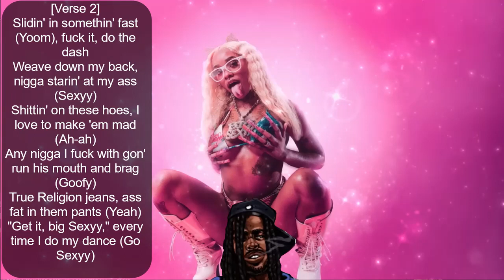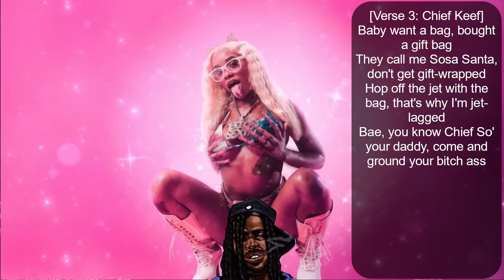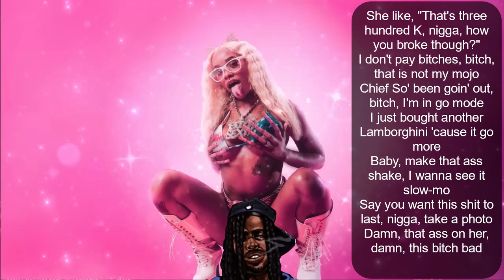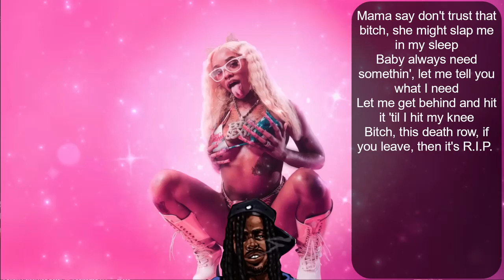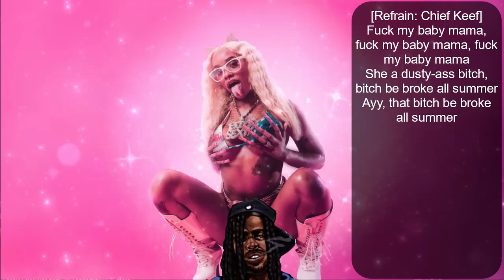Sexyy Red & Chief Keef - Bow Bow Bow (F My Baby Dad) [EXTENDED] "that's that Booty Meat" LYRICS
Most ratchet, most ignorant, most empowering shit I ever heard. Enjoy.